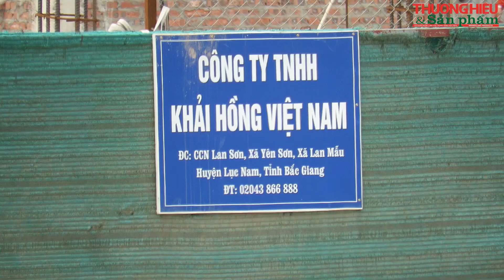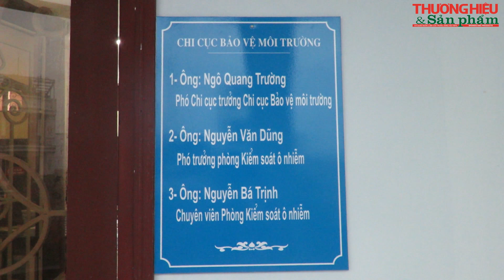Toàn cảnh vụ Công ty TNHH Khải Hồng VN dùng rác thải san lấp dự án